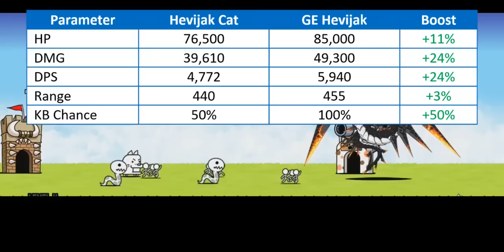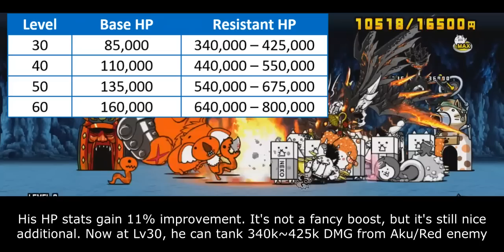The Battle Cats - Enter God-Emperor Hevijak!!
heavyjerk

Table of Content:
00:00 - Catfruit Evolution
00:32 - Unit Intro
01:11 - Stats Upgrade
03:07 - Ability Upgrade
05:03 - Closing Statement
06:04 - Cat Library Entry